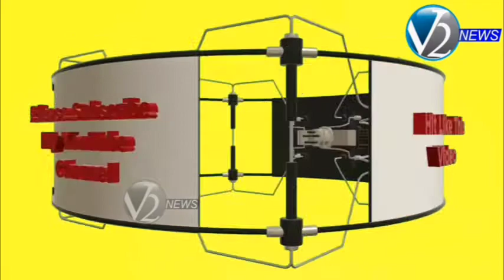నిర్మల్ జిల్లా: ఖానాపూర్ పట్టణంలో తడి, పొడి చెత్త బుట్టిలను పంపిణీ చేసిన మున్సిపల్ ఛైర్మన్ రాజేందర్